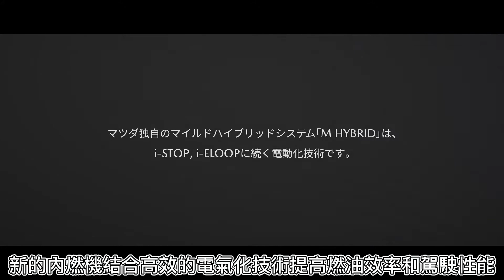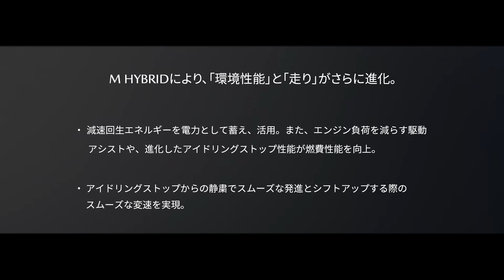台灣馬自達2022 MAZDA3將搭載 e-SKYACTIV X該車搭載了「M-HYBRID」24V輕度混合技術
e-SKYACTIV-X是代表了這款發動機搭載了「M-HYBRID」24V輕度混合技術。
另外M-HYBRID是繼怠速停止系統i-STOP、
減速能量再生系統i- ELOOP之後，
作爲電動化技術打造的新系統。
24V輕混系統是採用再生協調製動系統，
能將摩擦制動損失的 能量回收再生，回收再生能力更強。
在Mazda3和CX-30級別的車型搭載的24V系統，
能將摩擦制動損失能量的近80%回收再生。
而被轉化的能量會存儲在鋰離子電池內，
而存儲在鋰離子電池中的電能會被用於收音機、導航之類的電子用品上。
最終目的是減少使用發動機發電，從而提高燃油經濟性。
另外和其它搭載輕混系統的車型相同，
馬自達的ISG電機也能起到行駛助力，
減輕發動機負擔降低油耗，
官方還宣稱提升了駕駛質感，具體表現在啓停時整車動作安靜且迅速。
升檔時，ISG集成啓動電機可以實現不同駕駛場景的平穩換擋。

e-SKYACTIV-X represents that this engine is equipped with "M-HYBRID" 24V mild hybrid technology.
In addition, M-HYBRID is a successor to the idle stop system i-STOP,
After the deceleration energy regeneration system i-ELOOP,
A new system created as electrification technology.
The 24V mild hybrid system adopts a regenerative coordinated braking system.
It can recover and regenerate the energy lost by friction braking, and the recovery and regeneration ability is stronger.
The 24V system installed in Mazda3 and CX-30 models,
It can recover and regenerate nearly 80% of the energy lost by friction braking.
The converted energy is stored in the lithium-ion battery,
The electrical energy stored in lithium-ion batteries is used in electronics such as radios and navigation.
The ultimate goal is to reduce the use of engine power to improve fuel economy.
In addition, the same as other models equipped with mild hybrid system,
Mazda's ISG motor can also play a driving role,
Reduce the burden on the engine and reduce fuel consumption,
The official also claimed to have improved the driving quality, which is reflected in the quiet and rapid movement of the vehicle when starting and stopping.
When upshifting, the ISG integrated starter motor enables smooth shifting in different driving scenarios.

Mazda 5
Mazda 6
Mazda 3
# Mazda 2
Mazda 8
RX-8
CX-7
MX-5
CX-3
CX-5
CX-4
CX-30
CX-9
RX-7
CX-8
RX-8
RX-9